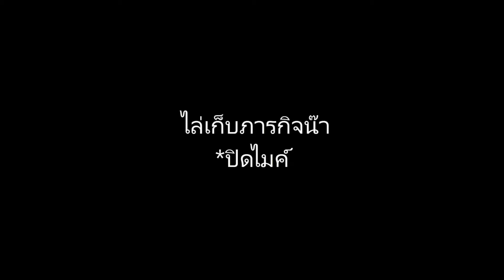Naruto Shippuden: Ultimate Ninja Storm 2 #27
สงสัยตรงไหนคอมเม้นไว้เลย เพราะมีบางช่วงหายไปเพราะไฟล์เสีย

โดเนททาง True Wallet ที่ - 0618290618 ขอบคุณครับ

เพื่อความชัดกรุณาปรับ 720P ขึ้นไป!!!